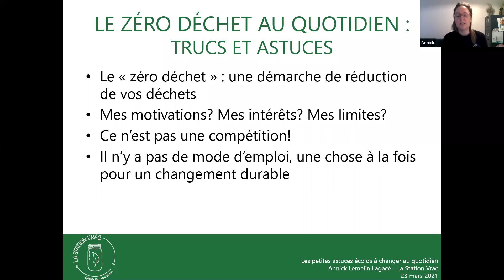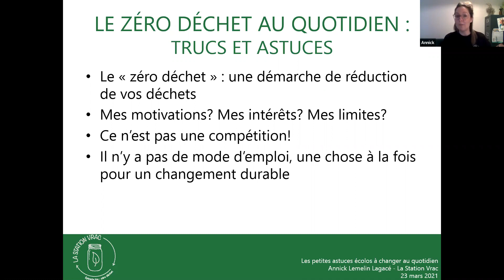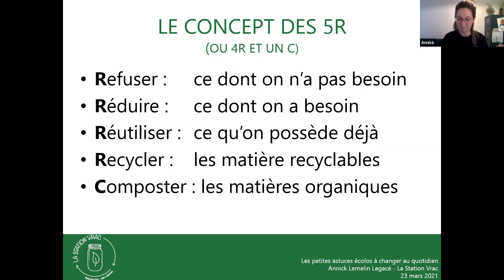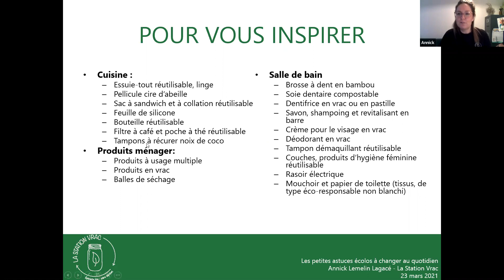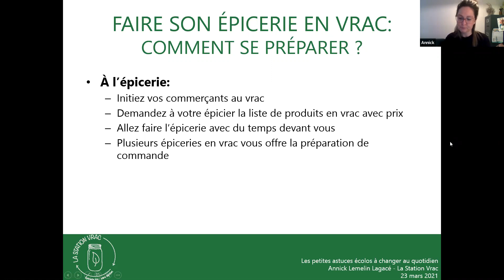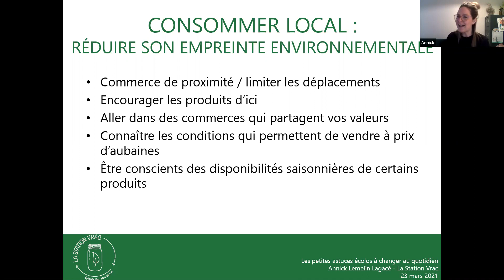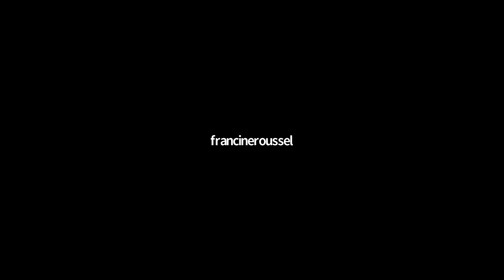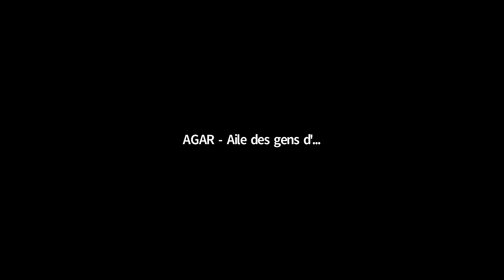Les petites astuces écolos à changer au quotidien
ROSEMÈRE C'EST MON AFFAIRE PRÉSENTE :
Les petites astuces écolos à changer au quotidien - une conférence web présentée par Annick Lemelin, de La Station Vrac.

Les thèmes abordés seront :
• Le zéro déchet au quotidien : trucs et astuces
• Faire son épicerie en vrac : comment se préparer
• Consommer local pour réduire son empreinte environnementale

Conférencière :
Je me présente, Annick, heureuse propriétaire de La Station Vrac!

Dans les dernières années, j’ai pris la décision de mettre tous les efforts nécessaires pour réduire mon empreinte environnementale. Dans cette démarche, j'ai rapidement constaté qu’il y avait peu d’alternative dans la région lorsque nous souhaitions faire une épicerie sans emballage. Après de grandes réflexions, des hésitations, des craintes, mais surtout beaucoup de volonté à faire les choses différemment, j’ai décidé de faire le grand saut et de mettre sur pied La Station Vrac.

Je suis une passionnée de la saine alimentation et de la santé. J’adore découvrir de nouveaux produits et je tiens à faire rayonner les produits du Québec sur les tablettes de La Station Vrac.

Cette série de conférences virtuelles vous est présentée par l’Aile des gens d’affaires de Rosemère (AGAR) via son projet Rosemère c’est mon affaire. Découvrez les nombreuses entreprises à deux pas de chez vous et les personnes passionnées derrière chacune d’entre elles en visitant le